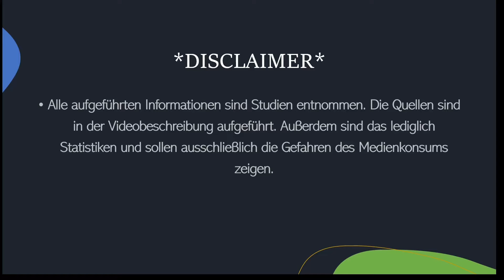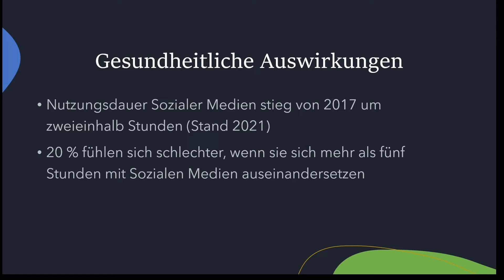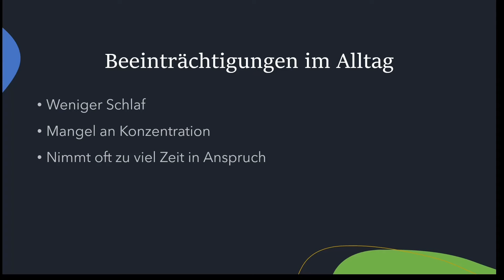Elbmarschen-Schule Drochtersen - „Medienkonsum: Mehr digital als real? – Ab wann wird es fatal? "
Die Elbmarschen-Schule Drochtersen hat an dem diesjährigen Projekt Influenced by education-21 teilgenommen.

Zu einem von vier Schwerpunktthemen: „Medienkonsum: Mehr digital als real? – Ab wann wird es fatal? " wurde ein Video erstellt und bei der Landesinitiative n-21 eingereicht. Die Schüler/innen wurden entsprechend animiert, in eigenen Videos die Themen aus ihrer „Lebenswelt“ anderen Jugendlichen näher zu bringen.